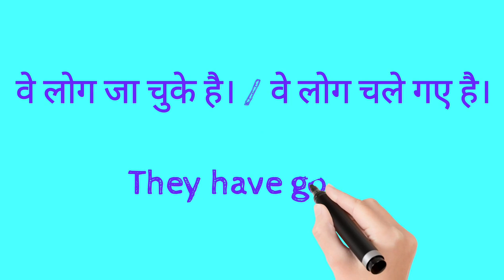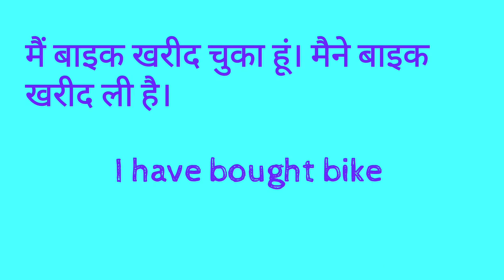Present Perfect Tense Hindi To English Translation English Speaking Class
Present Perfect Tense Hindi To English Translation English Speaking Class dosto ye hamara education channel hai jisme english asaani se sikhne ke tarike bataye jaate hai aur hamara har video step by step hota bilkul ek real class ki tarah dosto agar aapko achha lage toh like karna share karna comment karna aur mere channel ko subscribe kar dena agar aap english sikhna chahte hai toh deva english spoken class ka regular video dekhiye ENGLISH SIKHNE KA SABSE ASAN TARIKA english kaise sikhe hindi se english kaise sikhe